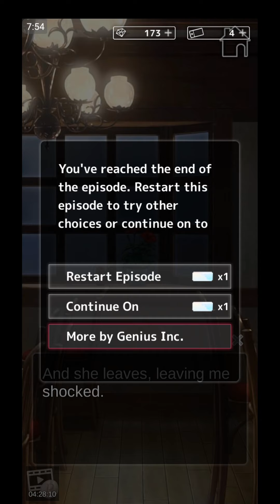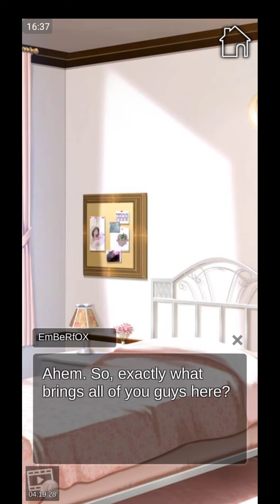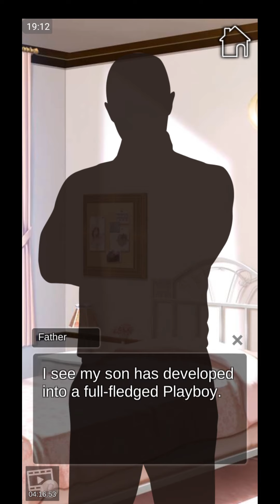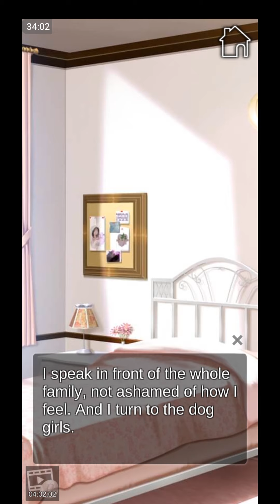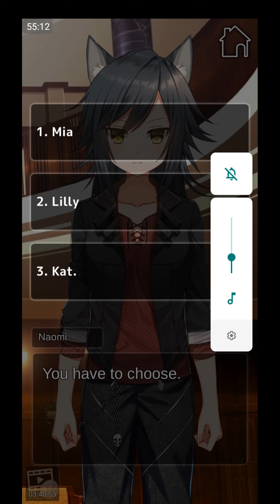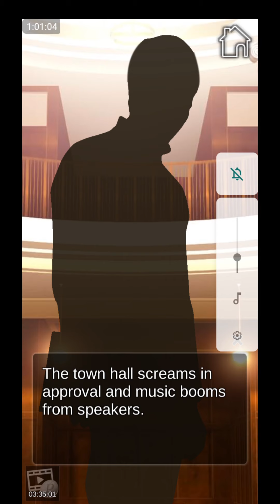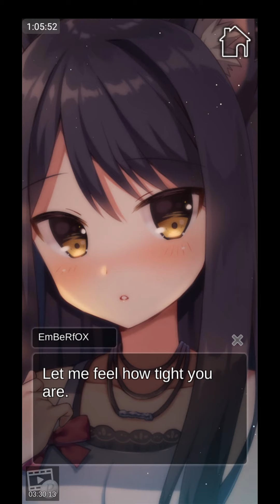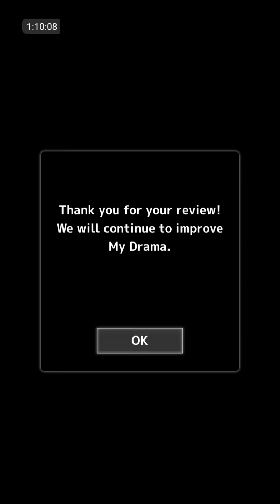Smiles, heartbreak, revealed pasts, and a soul crushing choice - My Dog Girlfriend (Part 9)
If you skip through the video, you are trash. Do me a favor, and actually watch the whole thing.

🐶This is the end of MDG for a while, fret not, we will see them again. Don't be sad because it's over. Be happy that you were there watching my video that I made just for you guys (& gals), watch the whole series if you haven't already. I hope I was able to bring you a smile or two throughout the video. After all, it's what I'm here for.🐺

I hope you guys enjoyed the series. The next one will be My Dragon Girlfriend, as the next Demi-human (or Humanoid) anime girlfriend series. We will finish My Mafia Girlfriend and then we will do My Ninja Girlfriend as the next human anime girlfriend series. 😁
Hope to see your comments in those videos. I look forward to them.